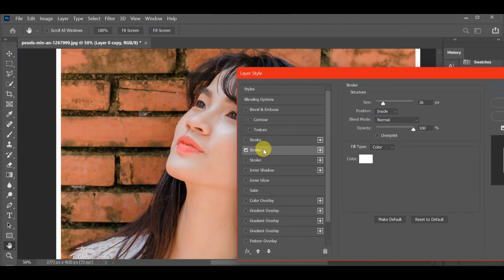BEAUTIFUL GIRL IMAGE COLOUR GRADING TUTORIAL IN ADOBE PHOTOSHOP CC 2020 | MIRAA EDITING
PHOTOSHOP TUTORIALS,
FREE ADOBE CLASES,
HOW TO EDIT ART,